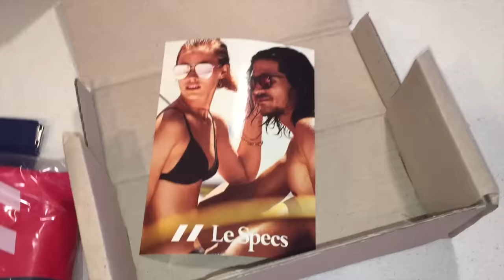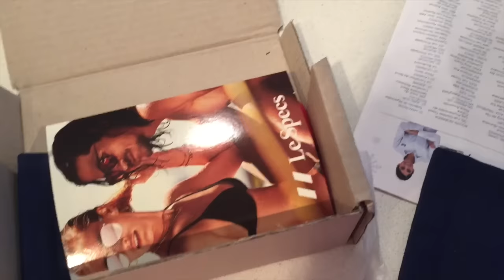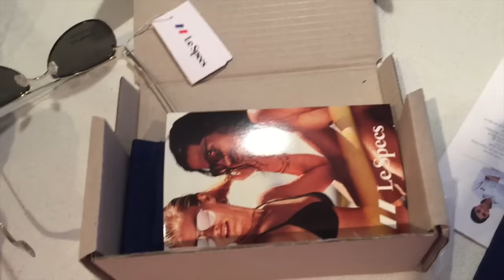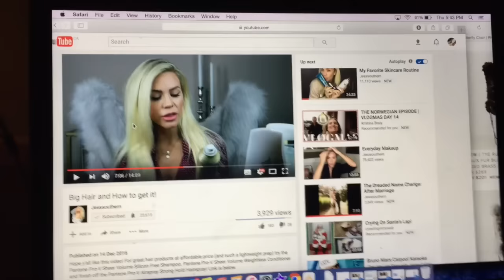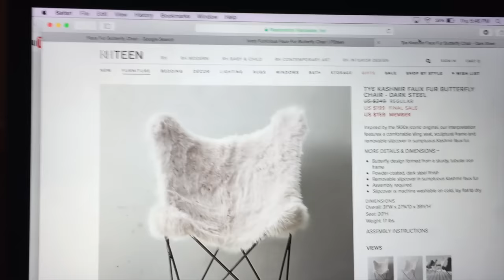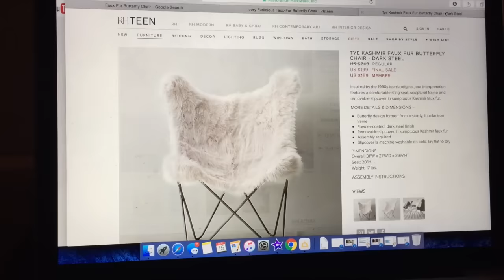MY THOUGHTS ON YOUTUBE SPONSORSHIPS | VLOGMAS DAY 15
Hey guys! If you dont like car vlogs don't watch this video ok :) For the entire month of December i'm committinng to vlogging every WEEKDAY, with maybe some extra videos thrown in!

Pink sweater: victoria's secret

ALLIE SEVDALIS
H9C 2Z3